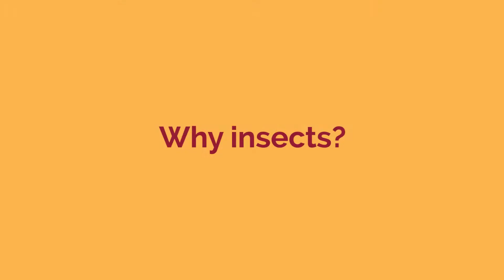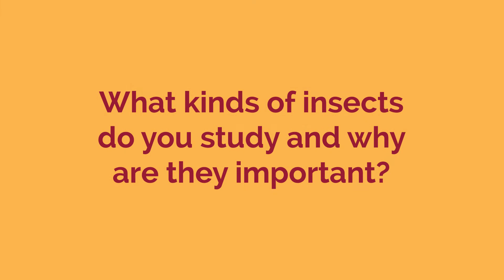Meet an Entomology Graduate Student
Hear from graduate students in the Department of Entomology on why they are passionate about studying insects, what kinds of research they do, and why insects are important in our daily lives.

To learn more about graduate studies in the Department of Entomology